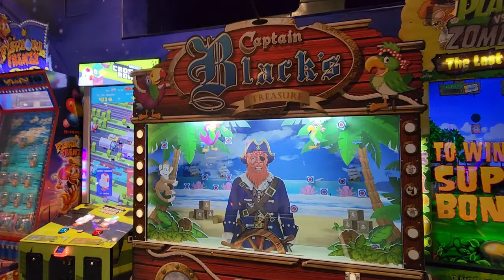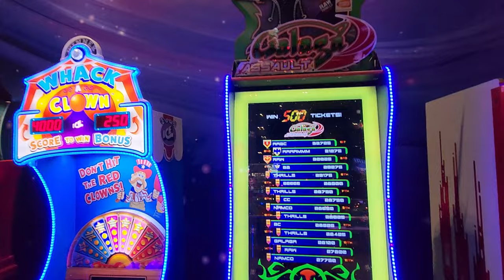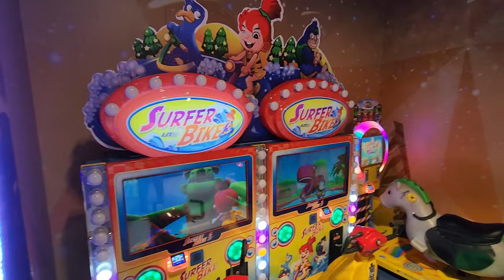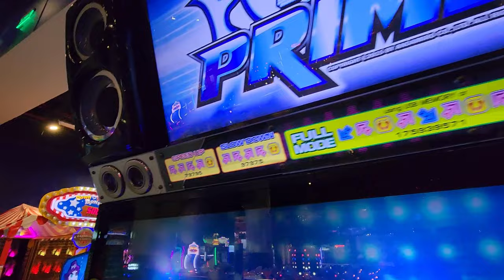Video Game Arcade Tours - Magic Planet (Mall of Egypt, Giza) 🇪🇬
Ever wanted to visit an arcade in Egypt? Join us for a virtual tour of Magic Planet at the Mall of Egypt in Giza! Get a taste of the Egyptian arcade experience from the comfort of your home! Who knew they had Pump It Up in Egypt? Well I guess I did, because I googled it before I visited ho ho ho! Enjoy!

Address:
Located in: Mall of Egypt / 6th of October City, Egypt
MALL OF EGYPT, El Wahat Rd, First 6th of October, Giza Governorate 3294001, Egypt

Hours: No idea anymore